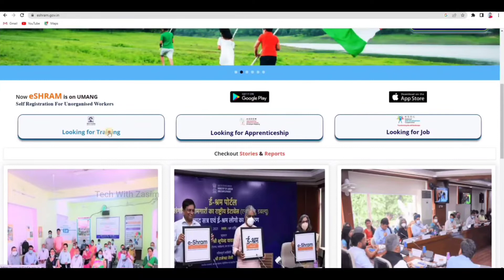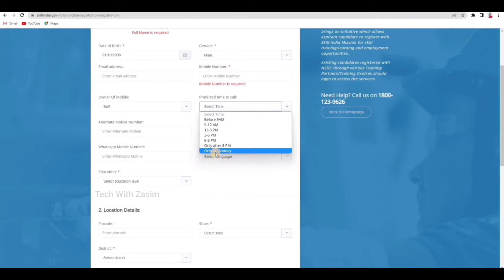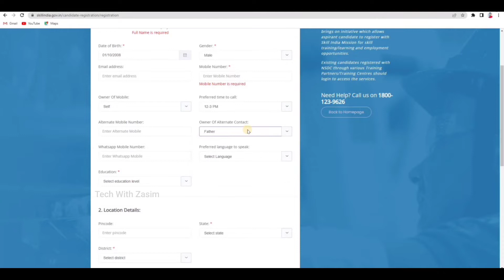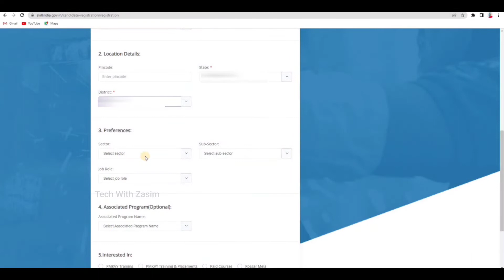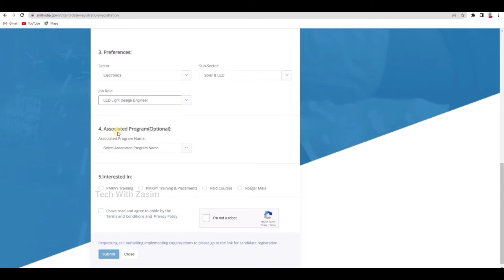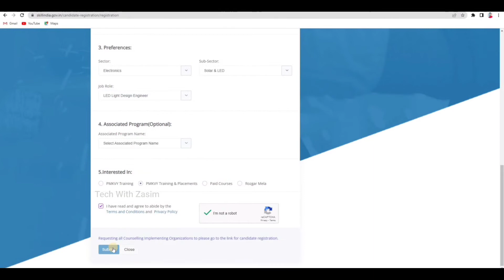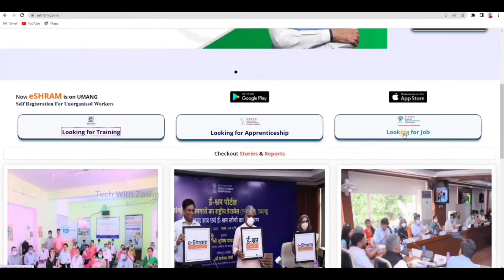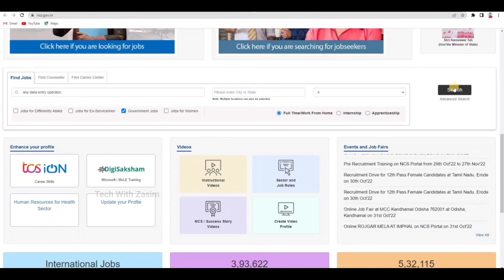ई श्रम कार्ड धारकों को ₹ 8000/- मिलना शुरू ऐसे करें Apply | E Shram Card PMKY Online Registration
✍︎Queries Solved:-
◦ e shram card pmky online registration
◦ pmky online registration
◦ e shram card se job kaise milega
◦ e shram card rojgar
◦ e shram card se rojgar kaise milega
◦ e shram card se paisa kaise milega
◦ e shram card new yojana e
◦ shram new update
◦ e shram card 3 new update
◦ shram card se job kaise milega
◦ e shram card job
◦ e shram card kushal yojana
◦ shramik card job
◦ e shram card 8000 rs
◦ shram card new yojana